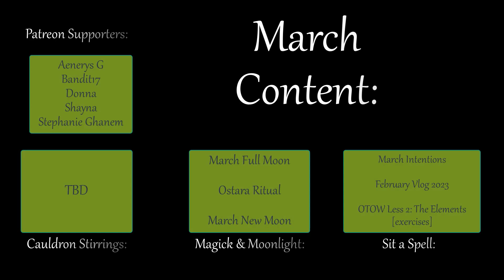Eight of Wands ~ Learning the Tarot Together ~